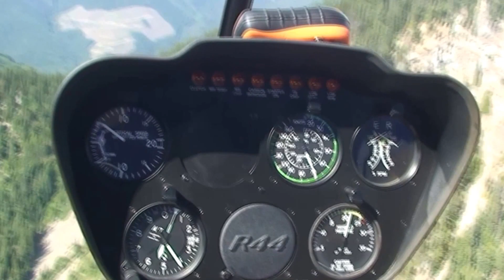Helicopter (Sep 2012)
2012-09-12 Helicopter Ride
Music "Fifteen" by myself (Elenesski)